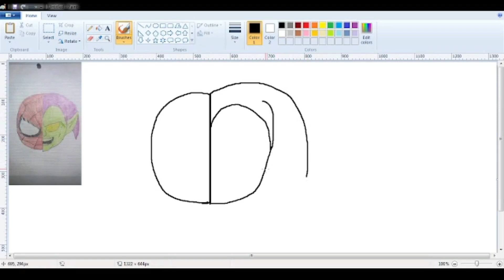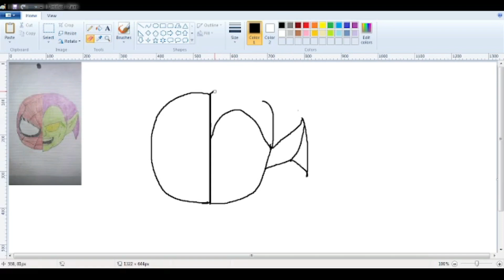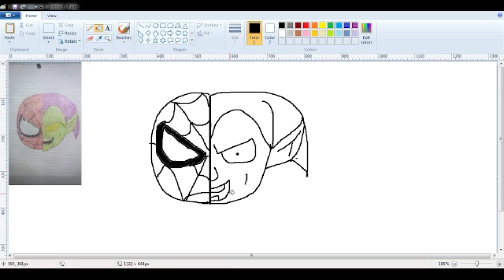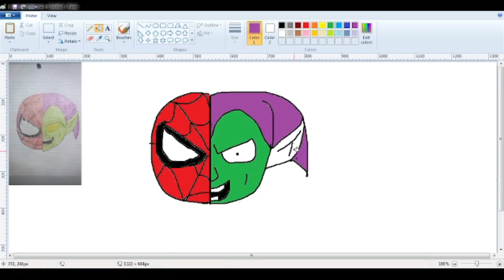Virtual Painter || Spider Man X Green Goblin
In this video I will draw combine of Green Goblin & Spider-Man. I hope you like it.